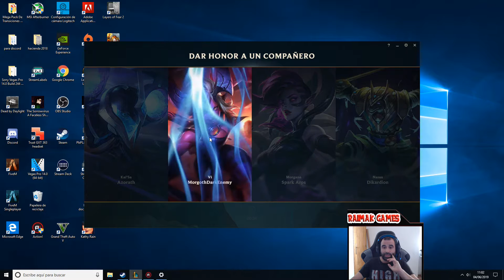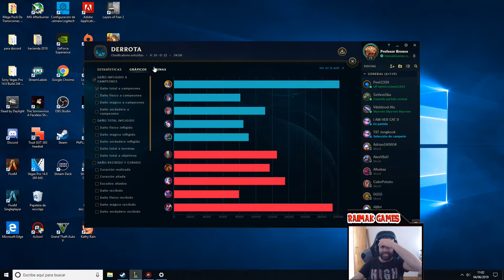😡 Ni con este daño puedo ganar 😡 | HEIMERDINGER MID S9 | LEAGUE OF LEGENDS GAMEPLAY ESPAÑOL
Muyyy buenas amigos y amigas, hoy os traigo una partidita con el tio heimerdinger en la línea de mid peleando contra un Yasuo  en ranked, eso si ya os aviso que tendremos serios problemas con el equipo para ganar, podremos ??? espero que la disfruteissss.

Runas: Las teneis abajo a la izquierda golfos¡¡¡

¿Que a quien recomiendo el canal? pues lo recomiendo en general a principiantes y novatos que han empezado en el lol (league of legends), ya que podéis aprender además de lo básico, algo de meta game y a jugar en casi todas las líneas (top, mid, support, adc y jungla) además de que objetos comprar. Guía Didáctica. Sobre todo si os gusta la posición de support que es la que más maineo y el personaje de Heimerdinger que es mi main y lo quiero como a mi tercer hijo jejejej.

Heimerdinger Champion Spotlights. Con Heimerdinger AP/Poder de Habilidad (Attack Power), Heimerdinger Tanque (Tank). Repartiendo estopa por la grieta y enseñando probuilds, highlights, wombo combo, rotaciones, rework (Champion Updates), counterpick, kitear, farmear, hacer push, split push, freeze, pokeo, snowball, elo, gank, roaming, last hit, poner wards y todas esas cositas de la vida ( además os traeré Clasificatorias/Ranked 3c3-3v3/5c5-5v5 y flexibles).

¡¡Está claro que no soy Faker ni tengo las mismas visitas que eldelabarradepan, garmy, menos trece o genuine993 y no juego en challenger pero ya he pasado por Bronce(Bronze), Plata(Silver), Oro(Gold) y ahora voy a por Platino(Platinum) e intentaré llegar a la división de Diamante(Diamond) o Maestro(Master) y Aspirante/Retador(Challenger). Aunque al ser padre de dos criaturas y tener una vida ajetreada se hace lo que se puede jejeje.

Vídeo sobre Heimerdinger Mid Español S9, Maestrías Heimerdinger S9, Runas Heimerdinger S9, Objetos/Items/Build Heimerdinger Mid S9, Guia Heimerdinger Mid S9, Gameplay Heimerdinger Mid S9, Game Heimerdinger Mid S9.

Gameplay Guía (Guide) Heimerdinger S9 | Heimerdinger Mid S9 | Heimerdinger Mid Temporada 9 | Heimerdinger Mid Season 9 en Español | Heimerdinger Temporada 2019 Heimerdinger Season 2019) | Heimerdinger 9.10 (Patch 9.10). Heimerdinger Medio. Con sus Maestrías (Masteries), Runas (Runes), Objetos (Build/Items), Hechizos de Invocador (Summoners) Destello/Teleportar (Flash/Teleport). En este vídeo os traigo una partida de Heimerdinger mid contra un zed.
Video guia para ver Heimerdinger Mid S9 | Heimerdinger Top S9 | Heimerdinger Jungla S9 | Heimerdinger Support S9 | Heimerdinger Bot S9 | Heimerdinger Ad S9 |

Todos los aspectos Heimerdinger (All Skins Heimerdinger) en Castellano(EUW)/Latino(LAN/LAS)/Inglés(English): Heimerdinger Clásico (Classic Heimerdinger), Heimerdinger Invasor Alienígena (Alien Invader Heimerdinger), Heimerdinger Zona Explosiva/Heimerdinger Estallido (Blast Zone Heimerdinger), Heimerdinger Taller de Piltover/Heimerdinger el Mecánico (Piltover Customs Heimerdinger), Nievemerdinger/Nieverdinger (Snowmerdinger), Heimerdinger Materiales Peligrosos (Hazmat Heimerdinger), Heimerdinger entrenador de dragones.

 En este canal encontrarás Guías y gameplays de todos (o casi todos) los Campeones de League Of Legends, sobre todo videos de support ya que es la línea que más maineo y videos de mi personaje principal heimerdinger, además quiero ir jugando y subir gameplays de todos los campeones del LOL